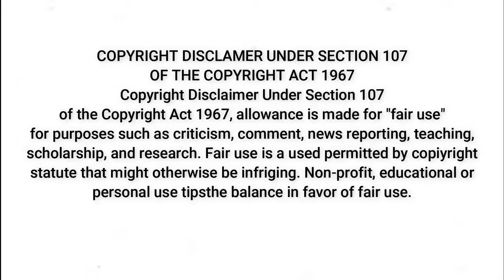Dubai vlog - dessert Safari || Fahim Vlog